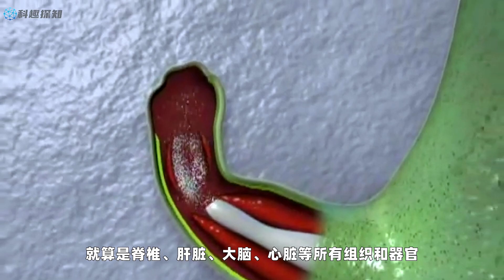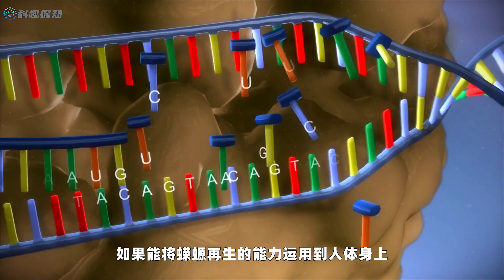蝾螈的再生能力到底有多可怕？心脏没了还能重新长出来！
这是号称世界上最强大的生物
它拥有不死之身
根本无法将它杀死
就算是心脏没了还能再长出来
这完全打破了我们对生命的认知
这就是六角恐龙蝾螈
它身上到底隐藏着怎样的秘密？
蝾螈是一种长得有点像蜥蜴的两栖动物
有着黑色的眼睛和略显微笑的嘴巴
看起来呆萌可爱
主要分布在北美的森林区，以蜈蚣、蚯蚓为食
当然，它还是一种特别奇葩的动物
可以像植物一样进行光合作用获得养份
也能在水中依靠鳃来呼吸
是个典型的水陆两栖动物
更可怕的是它还拥有罕见的“不死之身”